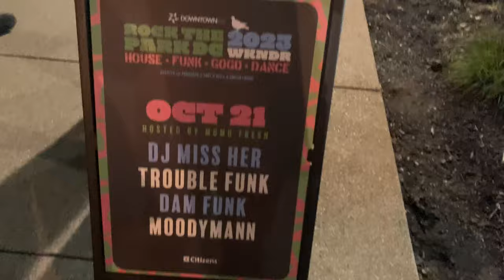We Saw MoodyMann for FREE!